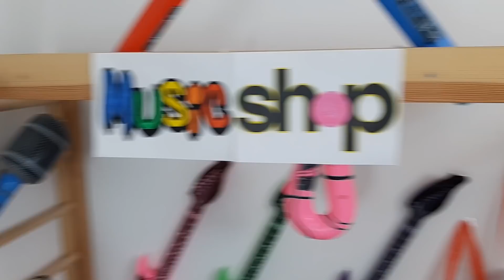Ulya Pretend Play Talent Show with Musical Instruments Toys for Kids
Ulya and Papa Pretend Play Talent Show with Musical Instruments Toys for Kids. Ulya plays drums, guitar, piano, and trumpet. Jury evaluates Ulya's talents.

🌈Let's be friends! I love you!🌈

The music used in the video belongs to the music library